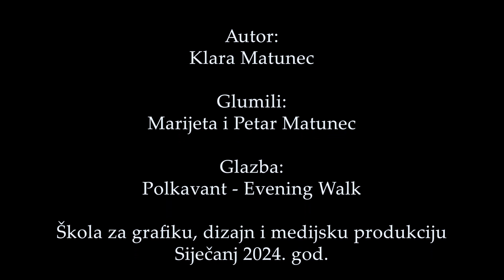Vježba 4 Susret Klara Matunec, 2 c šk. god. 2023/24